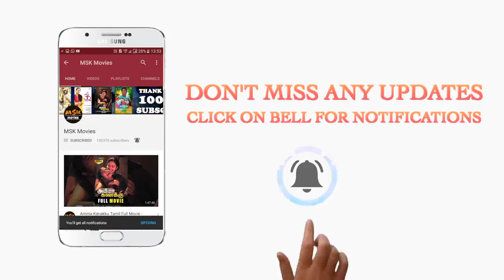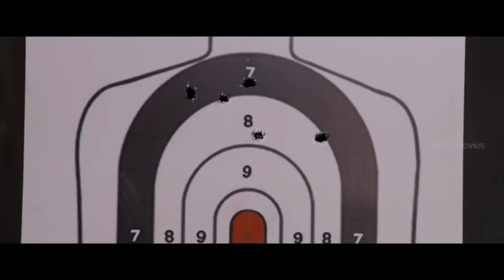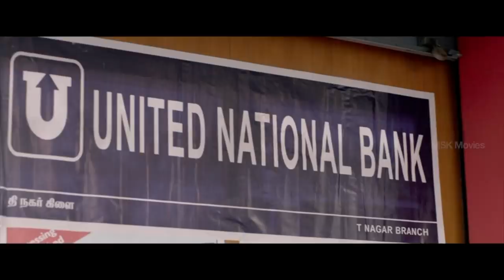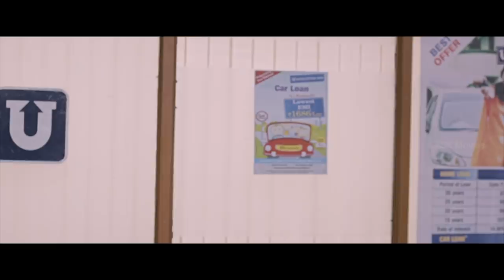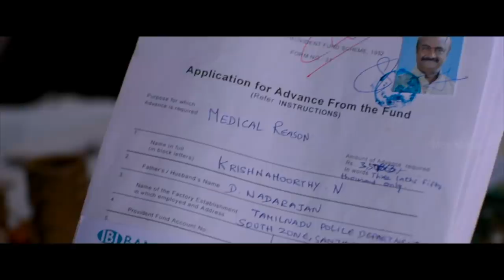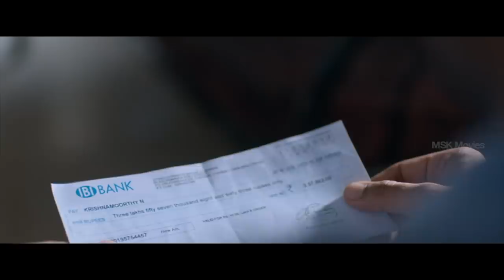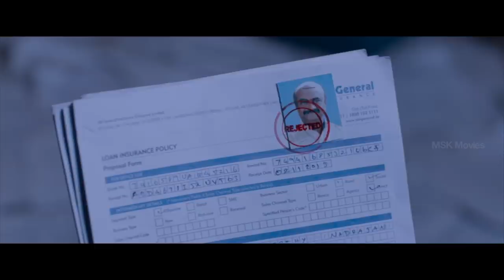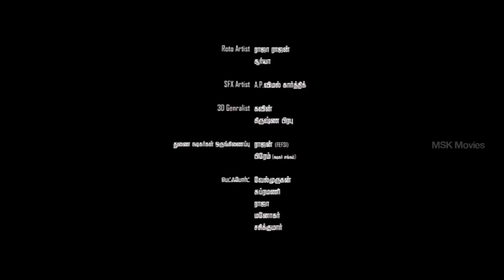8 Thottakkal Tamil Full Movie HD Crime Thriller - Vetri Sudley, Aparna Balamurali, Nassar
8 Thottakkal is a crime thriller movie directed and written by Sri Ganesh.

Starring: Vetri Sudley and Aparna Balamurali, Nassar and MS Bhaskar.
Cinematography: Dinesh K.Babu
Editing: Nagooran
Producer: M.Vellapandiyan
Banner: Vetrivel Saravana Pictures
Director & Writting: Sri Ganesh